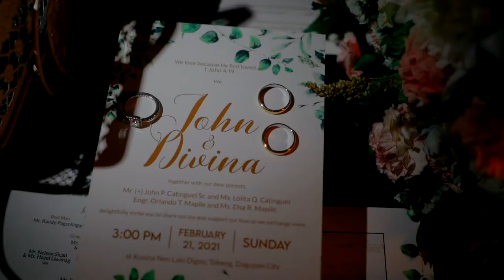JOHN x DIVINA Same Day Edit | February 21, 2021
Coordination: Kring Events by Kriezza Bulatao
P&V: Petiks Photography by Phil Diaz
Ceremony Venue: Kusina nen laki digno Garden/Parking
Reception Venue with Food and Catering Services: Kusina Nen Laki Digno Isabel Pavilion
Stylist & Florist: Jojie Dudes Event Styling by Juanigundo Mallari
HMUA: Jonathan Valdez
Bridal Gown and Accessories: Zharie’s Fashion Boutique
Groom’s Suit: Wharton
Wedding Rings: ACME Jewelry
Bible: Creative Preppers
Invitation: Layout by Dina Fe Mapile, printed by Pormaprints Dagupan
Principal Sponsors’ Souvenirs: (a) Mugs layout by DinaFe, printed by Pormaprints (b) Jules Destrooper Caramel Waffle from Costco Red Deer Canada (c) Barako Beans from Baguio City Benguet —- assembled by the groom and bride
Entourage’s Souvenirs: La Hanan
Gifts to Parents: Gifts AR Us
General Souvenirs: Abaniko fan supplier c/o Kriezza, assembled by the groom and bride
Souvenir Tags: Paperoo Invites by Ann
Cake and Wine: Kusina nen Laki Digno
Emcee: Ellaine Velasco
Lights & Sounds: supplier c/o Kriezza
Singer: Erika Abella
Wedding prep: Ambien’s Hotel Salisay Dagupan City
Bridal Car: Kusina Nen Laki Digno’s Honda Civic